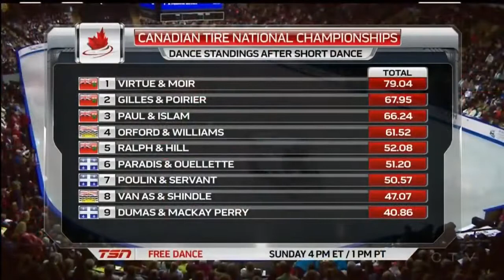2013 Canadian Nationals SD